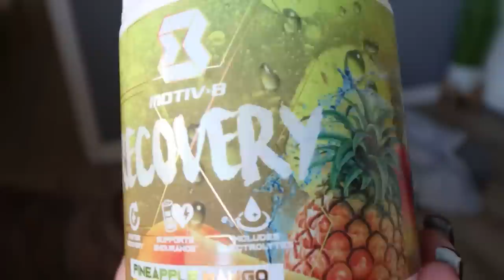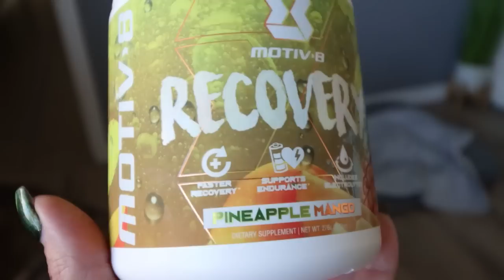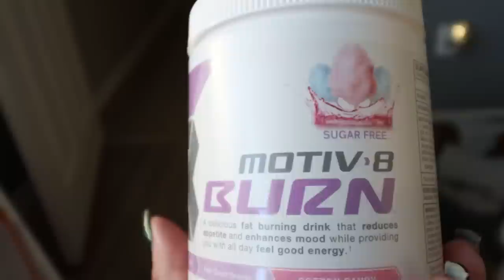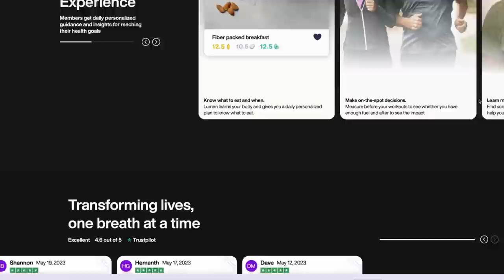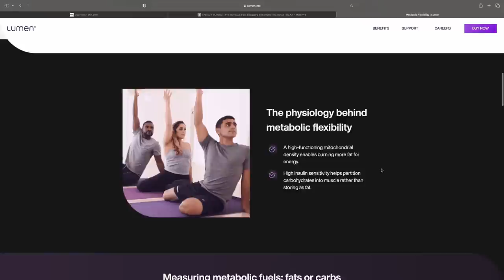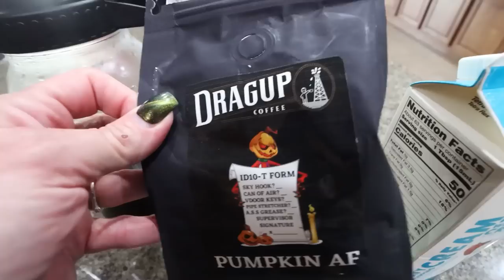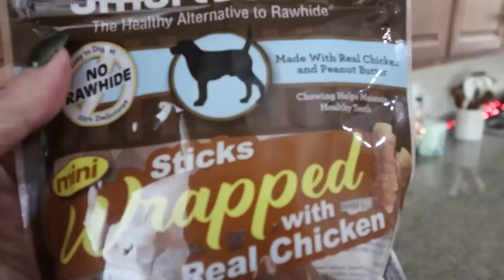WHAT I EAT IN A DAY ON WW TO LOSE 140 POUNDS - *BEST* 🎃 PUMPKIN PIE YOGURT BOWL - CROCKPOT CHILI!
$10.00 off right now!!

**Halloween cookies are FREE with a $50+ order!!**

🎉NUTRITION CHANNEL!!!

Code- jennswwjourney

Code- jennswwjourney